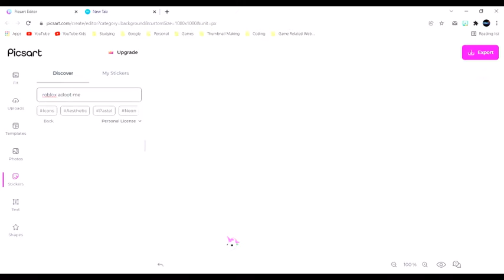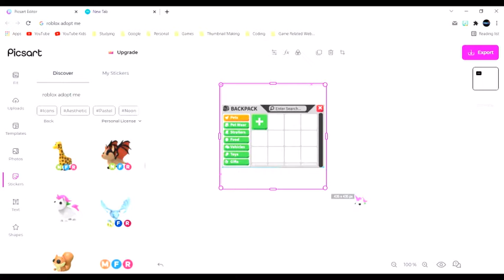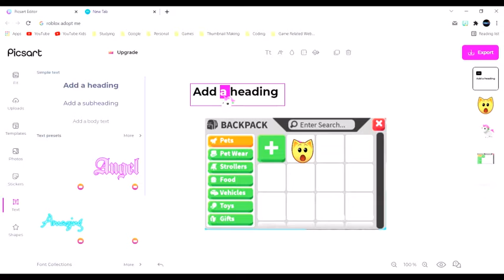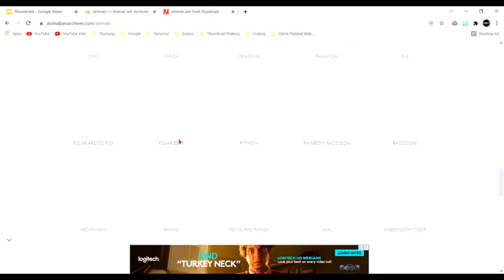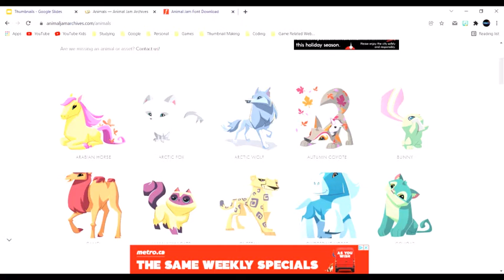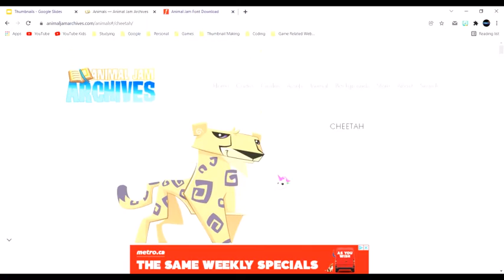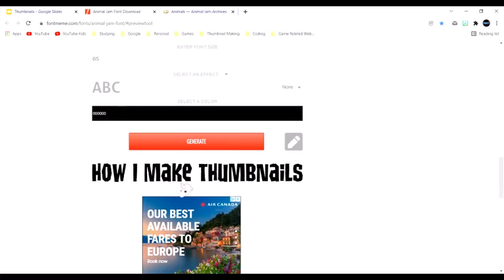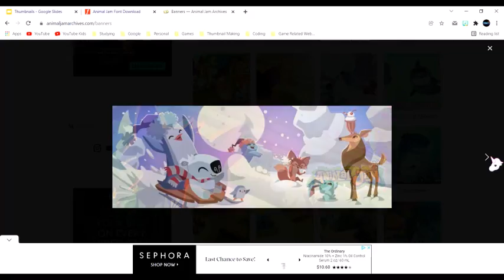How I Make Thumbnails For My Videos!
Hey everyone it's Jenny Jam here back with a NON-animal jam video! Today, I am going to show you how I make thumbnails for my videos. I hope you enjoy it!